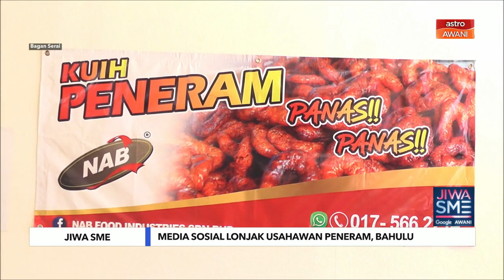Jiwa SME | Media sosial lonjak usahawan peneram, bahulu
Berniaga di pinggir jalan, pasar tani dan pasar malam sekali-sekala diuji dengan hujan lebat dan ribut.

Ia memberi pengalaman luar biasa buat peniaga kuih peneram dan bahulu, Nor Azizah Amri dari Bagan Serai, Perak untuk menjadi usahawan yang cekal.

Berkat kegigihan sejak memulakan perniagaan pada 2008, syarikat yang diterajuinya, Nab Food Industri Sdn. Bhd. terus berkembang dan beliau sendiri dinobatkan sebagai Peladangnita Terbaik sewaktu Pameran Pertanian, Hortikultur Dan Agropelancongan Malaysia (MAHA) 2022.